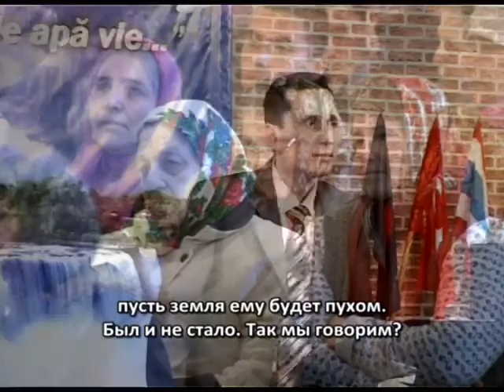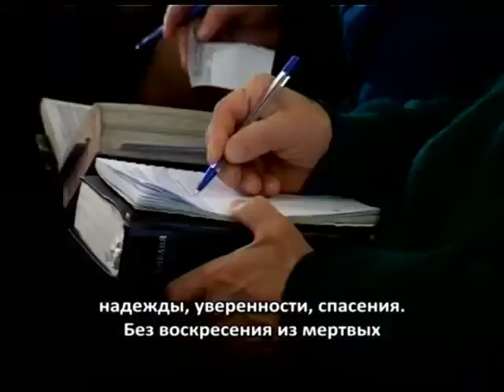30_01_11_pavel_crestinul_si_duhul_sfint_2.mp4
Predică Pavel Grăjdaru. Biserica Penticostală Filadelfia, Chișinău, Republica Moldova.